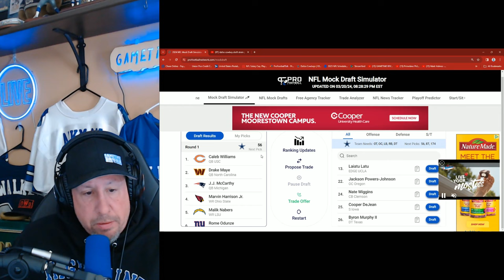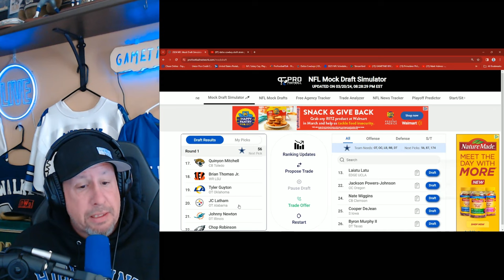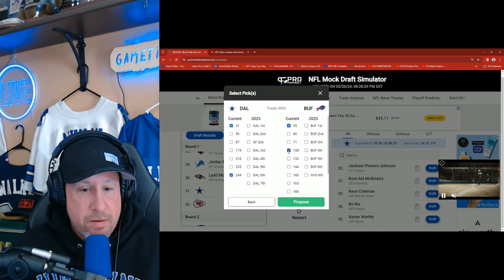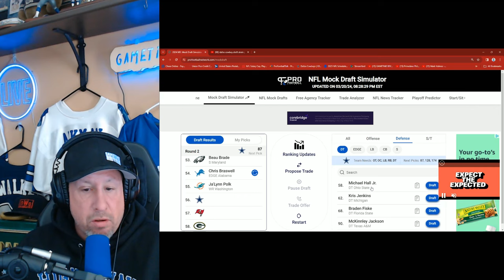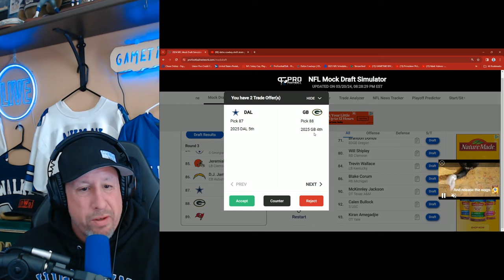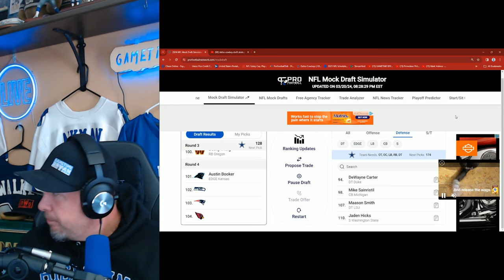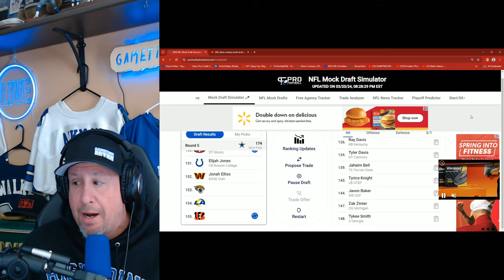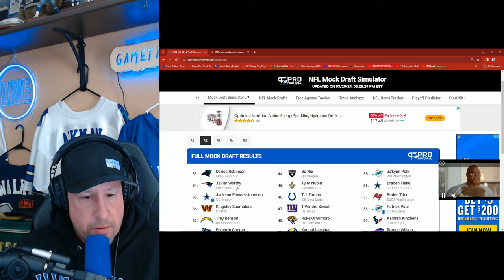Dallas Cowboys free agents & mock draft with trades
lets do a 4 round mock draft with trades!